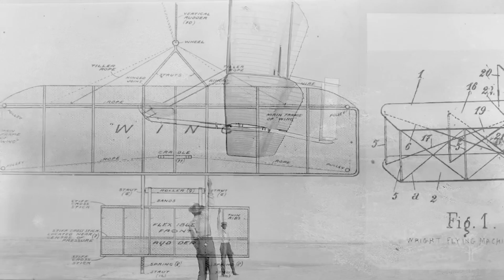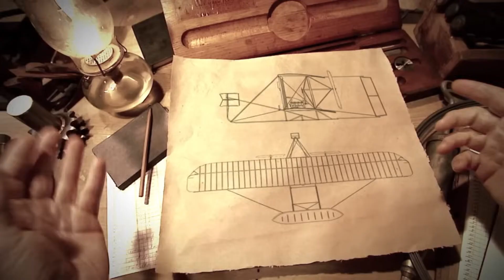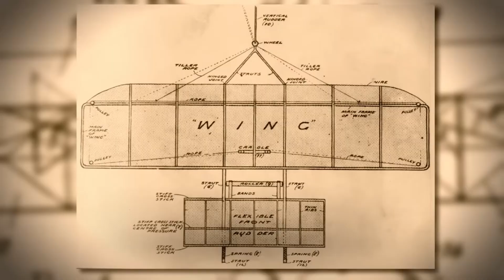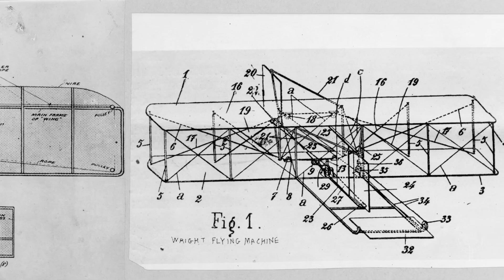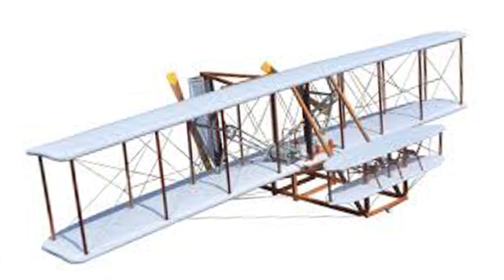How the First Airplane Worked (1903 Wright Brothers’ Genius Design)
✈️ How the First Airplane Worked (1903 Wright Brothers' Genius Design) | The Birth of Flight

On December 17, 1903, Orville and Wilbur Wright made history with the first powered, controlled flight in Kitty Hawk, North Carolina. But how did their revolutionary Wright Flyer actually work? In this video, we break down the engineering secrets behind their genius design - and why it changed the world forever.

🔍 In this video, you'll discover:
✔️ The key innovations that made the Wright Flyer possible (wing warping, propeller design, and more)
✔️ Why other inventors failed - and how the Wrights succeeded
✔️ Rare footage & diagrams of the 1903 flight
✔️ The physics behind flight (lift, thrust, drag, and weight explained simply)
✔️ How their design inspired modern aviation

📜 Fun Fact: The first flight lasted just 12 seconds - shorter than this video's intro!

Key Placement Strategy:

Top 3 Hashtags appear above your video title (most important for SEO)

Remaining Hashtags at the very bottom (YouTube still indexes these)

Natural keyword distribution throughout description

Pro Tip: These hashtags work together to:

Target aviation enthusiasts (AviationGeek)

Reach education audiences (STEMEducation)

Capture history buffs (HistoryOfFlight)

Appeal to engineering minds (AerospaceEngineering)